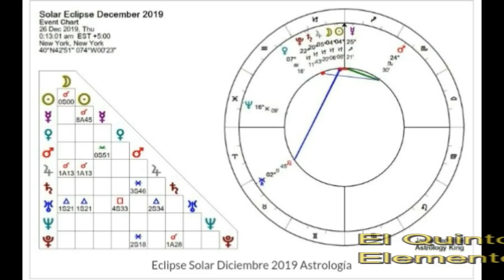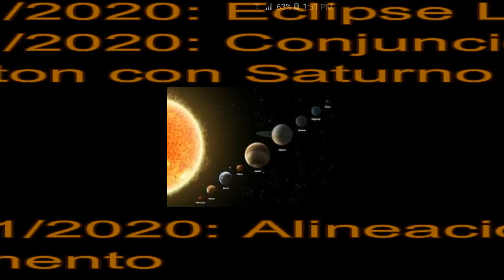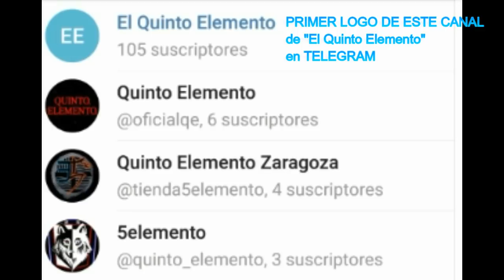ECLIPSE SOLAR ANULAR: 26/12/2019 y otros acontecimientos en breve.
En este video veremos el Eclipse Solar Anular desde un punto de vista astronomico y astrologico como otros acontecimientos en breve como : 10/1/2020 (eclipse lunar), 12/1/2020 (conjuncion: Pluton y Saturno) y 13/1/2020 (alineacion planetaria).

Hay varios analisis y prestar atencion en la Carta Astral del 26/12/2019.

Suscrite a este Canal en Youtube y a TELEGRAM
LOGO en TELEGRAM: Doble EE mayuscula en color blanco dentro de un circulo Azul marino o celeste.

Hasta pronto y bendiciones.